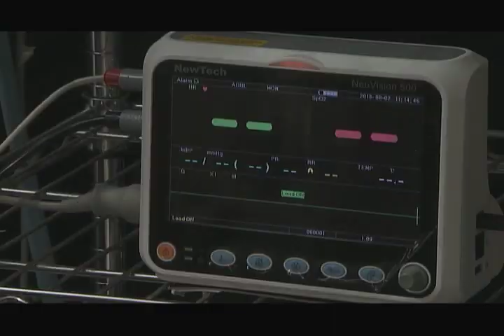ANNALIZA 08.06.13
ANNALIZA
Weekdays after TV Patrol on ABS-CBN Primetime Bida!